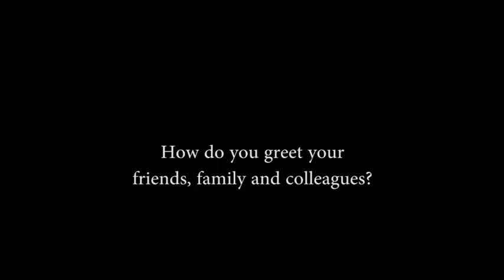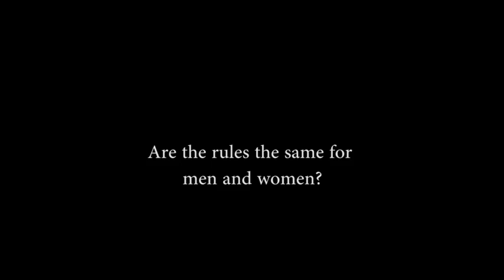Navigate pre-intermediate vox pops unit 9